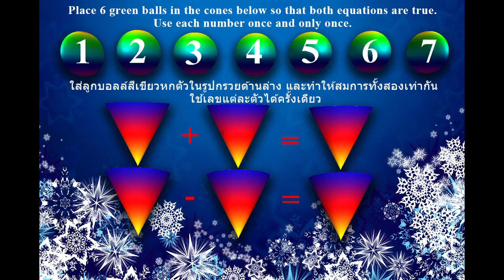Problem 48 The Missing Six